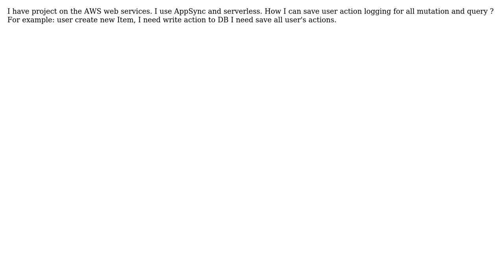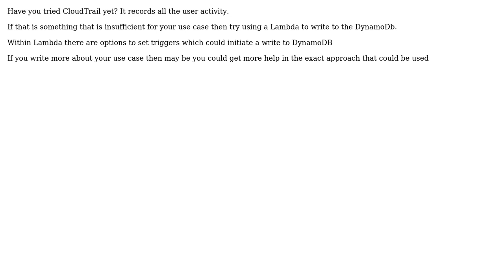How I can save user's actions logging to DynamoDB?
With thanks & praise to God, and with thanks to the many people who have made this project possible! | Content (except music & images) licensed under CC BY-SA | Music | Images & others | With thanks to user Volodymyr Zh user coder and the Stack Exchange Network Trademarks are property of their respective owners. You are responsible for your own actions.